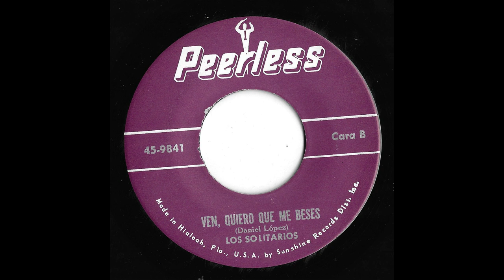Los Solitarios - Ven, Quiero Que Me Beses - Peerless 9841-b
Title: Ven, Quiero Que Me Beses
Artist: Los Solitarios
Record Label: Peerless
Catalog Number: 9841-b
Recording Format: 45